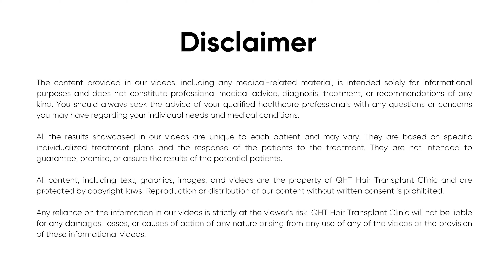Hair Transplant in Nainital | Best Results & Cost of Hair Transplant in Nainital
Hair Transplant in Nainital | Best Results & Cost of Hair Transplant in Nainital Whatsapp

QHT is now another name of trust & guaranteed satisfaction when it comes to hair transplant in Nainital. Our expert team surgeons & clinical staff have done more than 15 thousands successful surgeries. We are well equipped with ultra-modern instruments & amenities to deliver extra-ordinary results. QHT is one of the premier Hair Transplant clinic in India, having world class infrastructure and changing life's of many patients.

If you are looking for best hair transplant in Nainital we will be happy to serve you.